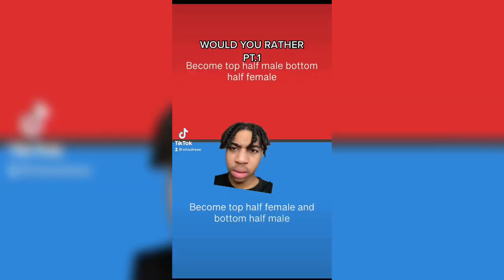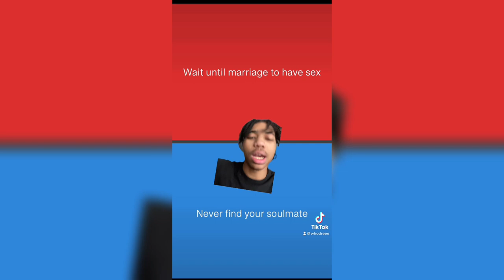WHODREEE PLAYS WOULD YOU RATHER😂 PT.1